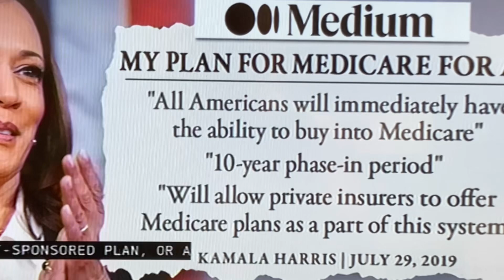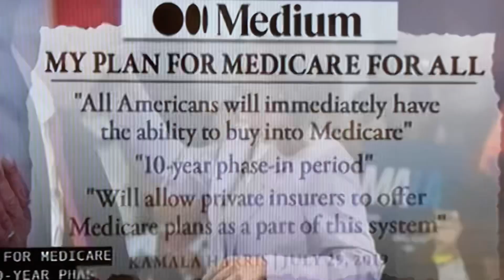Kamala Harris - government run healthcare - cost is only 44 Trillion… all in favor say “ouch”